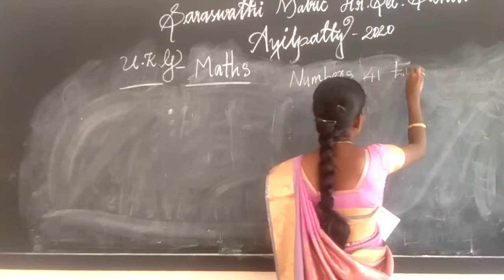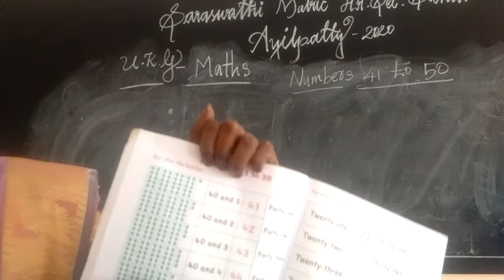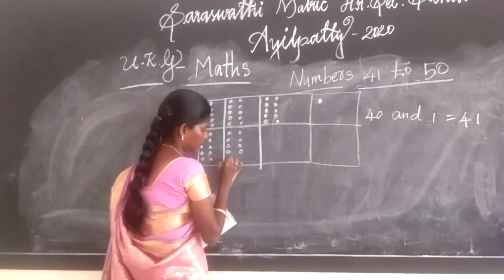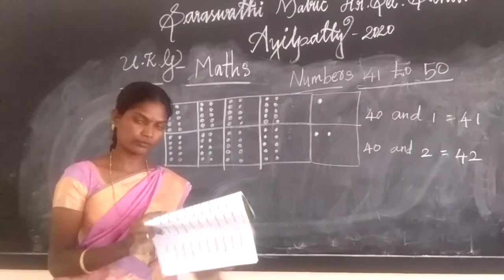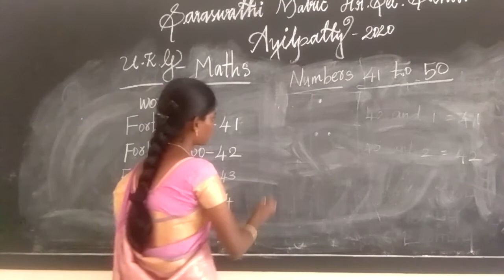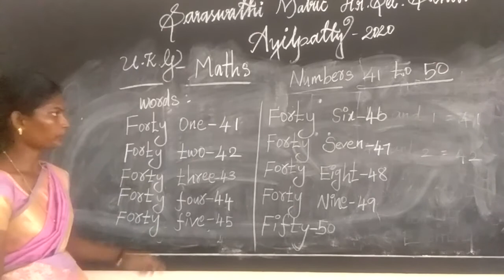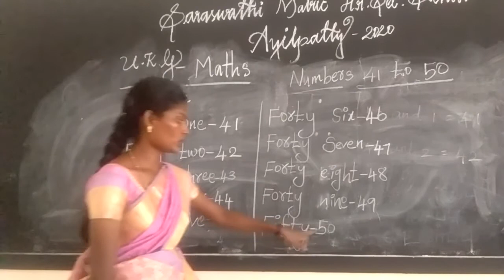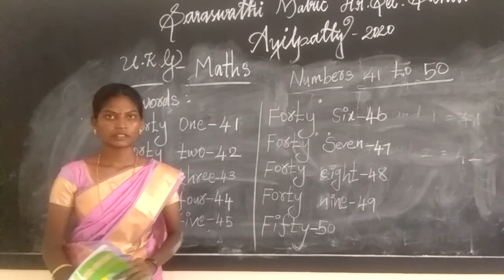ONLINE CLASS UKG MATHS (08.09.2020 )